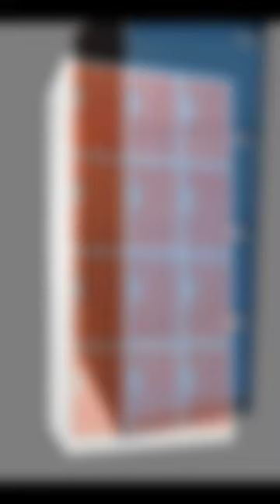Koleksi Gambar Filling Cabinet, Locker, lemari Arsip Terbaru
Kozure melalui TOKO JADI menawarkan barang barang lemari arsip, locker, filling cabinet, dengan paduan warna baru yang segar, bersih kombinasi abu abu dan biru.

beberapa produk juga tersedia dalam pilihan warna orange yang mengesankan keceriaan.

mulai sekarang, filling cabinet berwarna tidak lagi mahal.